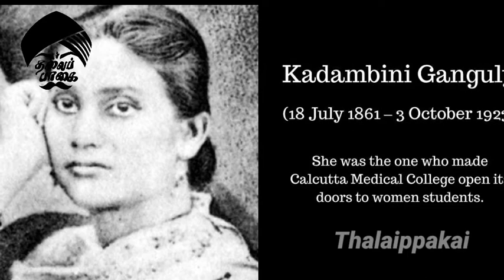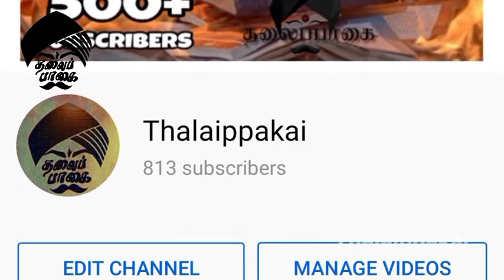Today's Doodle | Indian doctor Kadambini Ganguly |Thalaippakai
இந்தியாவைச் சேர்ந்த விருந்தினர் கலைஞரான ஒட்ரிஜாவின் பெங்களூரால் விளக்கப்பட்ட இன்றைய டூடுல், இந்திய மருத்துவர் கடம்பினி கங்குலியின் 160 வது பிறந்தநாளைக் கொண்டாடுகிறது India இந்தியாவில் மருத்துவராகப் பயிற்சி பெற்ற முதல் பெண்.

 1861 ஆம் ஆண்டில் இந்த நாளில், கடம்பினி கங்குலி (நீ போஸ்) பாகல்பூர் பிரிட்டிஷ் இந்தியாவில் பிறந்தார், இப்போது பங்களாதேஷ்.  இந்தியாவின் முதல் மகளிர் உரிமைகள் அமைப்பின் இணை நிறுவனர் அவரது தந்தை, இந்தியப் பெண்களுக்கு கல்வி அசாதாரணமாக இருந்த ஒரு காலகட்டத்தில் கங்குலியை பள்ளியில் சேர்த்தார்.  அவர் வாய்ப்பைப் பெற்றார், மேலும் 1883 ஆம் ஆண்டில், கடம்பினி கங்குலியும் அவரது சகா சந்திரமுகி பாசுயினும் இந்திய வரலாற்றில் கல்லூரியில் பட்டம் பெற்ற முதல் பெண்கள் என்ற பெருமையைப் பெற்றார்.

 பட்டம் பெற்ற உடனேயே, கங்குலி பேராசிரியரும் ஆர்வலருமான துவாரகநாத் கங்குலியை மணந்தார், அவர் மருத்துவத்தில் பட்டம் பெற ஊக்குவித்தார்.  ஆரம்பத்தில் கல்கத்தா மருத்துவக் கல்லூரியில் சேர்க்கப்படும் வரை, பல ஆரம்ப நிராகரிப்புகள் இருந்தபோதிலும், அவர் தொடர்ந்து இருந்தார்.  அவர் 1886 இல் பட்டம் பெற்றார், இந்திய படித்த மருத்துவராக ஆன முதல் பெண்மணியாக வரலாற்றை மீண்டும் உருவாக்கினார்.  கங்குலிக்கு தனது வேகமான வேகத்தை குறைக்கும் எண்ணம் இல்லை.  யுனைடெட் கிங்டமில் பணிபுரிந்து படித்த பிறகு, மகளிர் மருத்துவத்தில் நிபுணத்துவம் பெற்ற மூன்று கூடுதல் முனைவர் சான்றிதழ்களைப் பெற்றார், மேலும் 1890 களில் இந்தியாவுக்குத் திரும்பி தனது சொந்த தனியார் பயிற்சியைத் தொடங்கினார்.

 இந்தியாவின் பெண்களின் உரிமை இயக்கத்தில் மருத்துவ சேவை மற்றும் செயல்பாடுகள் மூலம் இந்தியாவில் உள்ள மற்ற பெண்களை மேம்படுத்த கங்குலி முயன்றார்.  பல பிரச்சாரங்களில், 1889 இந்திய தேசிய காங்கிரசின் முதல் அனைத்து மகளிர் குழுவை உருவாக்க கங்குலி மற்ற ஆறு பேருடன் இணைந்தார்.

 கங்குலியின் வாழ்க்கையை அடிப்படையாகக் கொண்ட 2020 “புரோட்டோமா கடம்பினி” வாழ்க்கை வரலாற்று தொலைக்காட்சித் தொடர், ஒரு புதிய தலைமுறையினருக்கு அவரது எழுச்சியூட்டும் கதையைச் சொல்லி அவரது மரபுக்கு புத்துயிர் அளித்தது.

 பிறந்தநாள் வாழ்த்துக்கள், கடம்பினி கங்குலி!